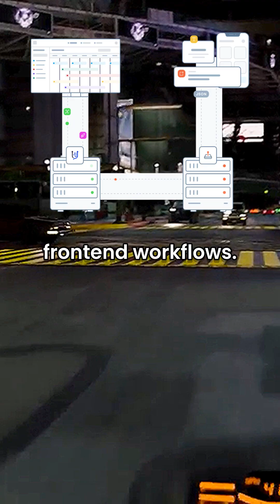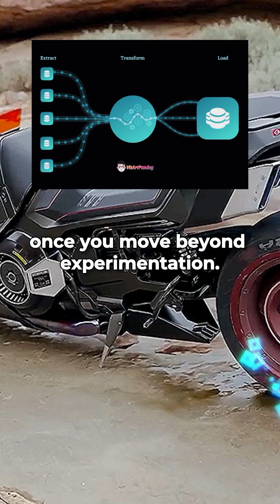How In-Browser Databases Supercharge Your Frontend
What if your browser could act as a full-featured database?

Train frontend engineers, Learn web development in bytes